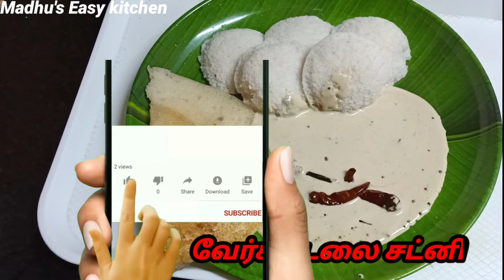Ground nut Chutney in Tamil/இந்தசட்னி செய்தால் இட்லி தோசை சுடசுட காலி இட்லி தோசை மாவும் காலியாயிடும்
Dear Friends

Ingredients
1.Groundnut -1/2 cup
2.Roasted Bengal gram -1/4 cup
3.Garlic -6 pods
4.Green chillies -6 nos
5.Oil -1+1 TSP
6.Tamarind - little
7.Jeera -1/2 TSP
8.Jaggery - little
9.Mustard Seeds -1 TSP
10.Urad dal -1 TSP
11.Red chillies -4
12.Curry leaves - little
13.Salt - required